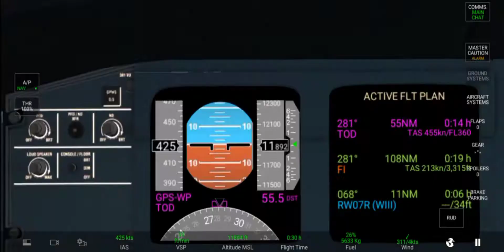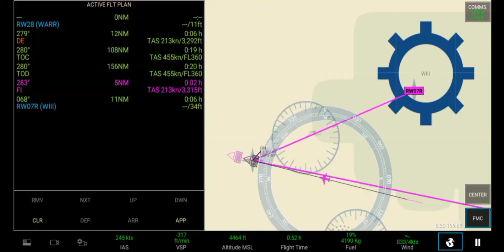RFS NONPRO|| Citilink Airbus A320-200. Rute: Surabaya-Jakarta(WARR-WIII)